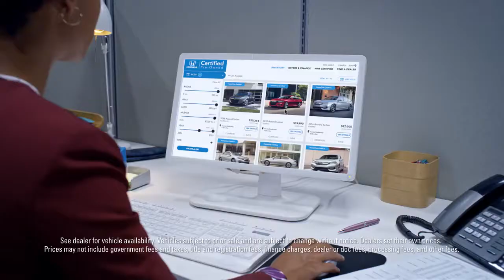Honda Certified Pre-Owned Vehicles – At Peace